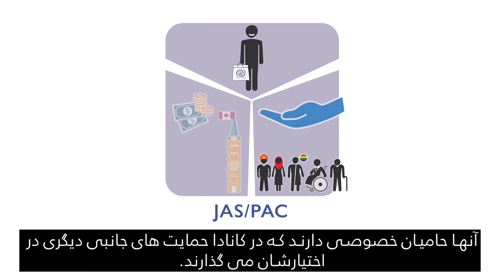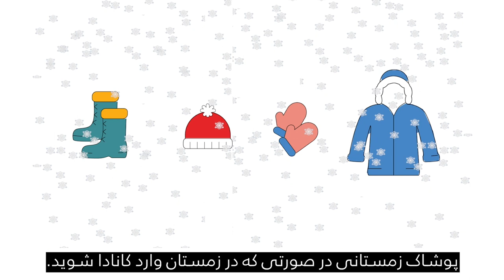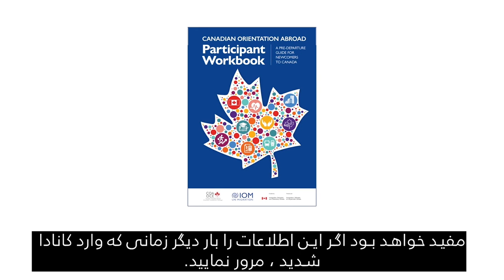Canadian Orientation Abroad (COA) O-Canada Video 6_فارسی/Farsi/Persan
آشنایی با کانادا در خارج از کشور (COA)

O-Canada ویدئو 6 – بخش 3 حمایت ها و خدمات (فارسی/Farsi)

O-Canada Video 6 – Unit 3 Supports and Services (فارسی/Farsi)

O-Canada Vidéo 6 – Unité 3 Aides et services (فارسی/Persan)